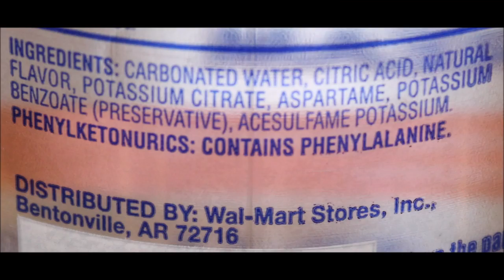Clear American Sparkling Water: Golden Peach vs Peaches & Cream – Comparison & Review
In this video, we are comparing the Clear American Sparkling Water Golden Peach flavor to the Peaches & Cream to see if there is any “clear” difference and to find out which one has the better flavor. We bought the Golden Peach at our local Walmart for 60 cents. Mich Mich sent us the Peaches & Cream from Michigan.